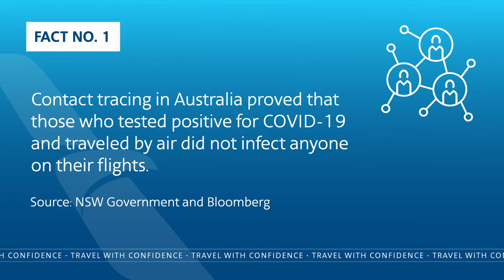Travel Reassurance | Fly with confidence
According to Bloomberg, research paints a clear picture: With protocols and measures in place, travelers should feel confident about flying.